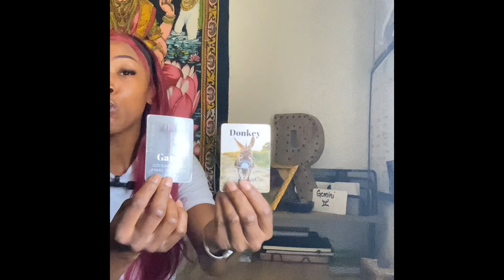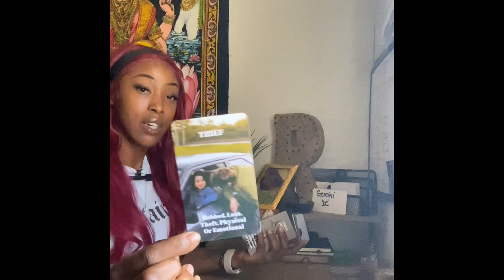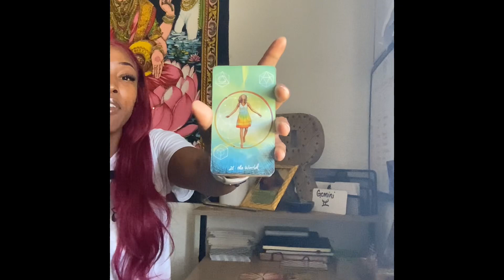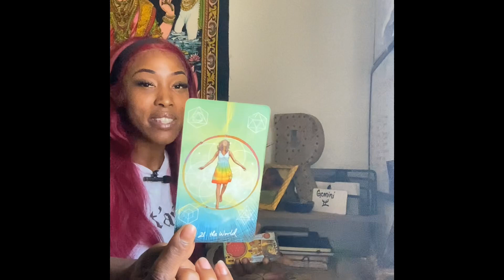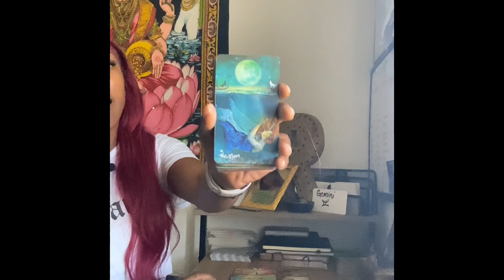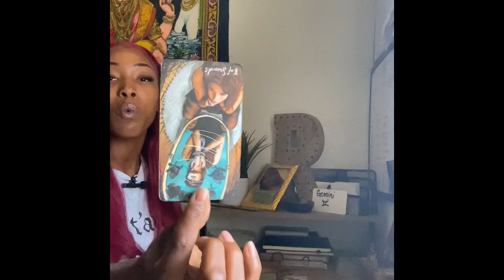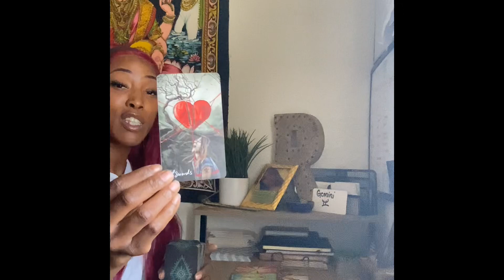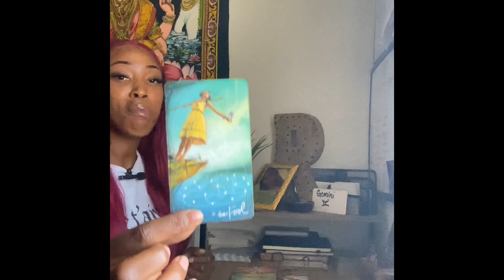GEMINI♊️💨JUDGEMENT DAY IS HERE!⚖️ THIS PERSON WILL REAP WHAT THEY SOW!💥🚨🚨